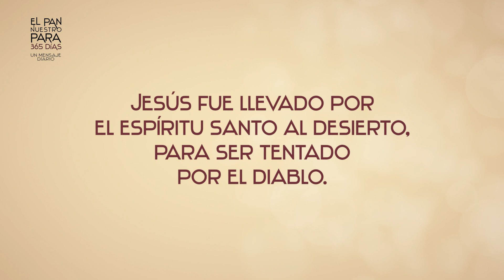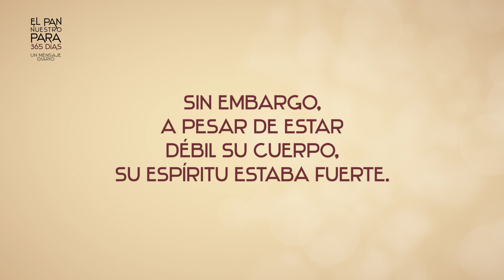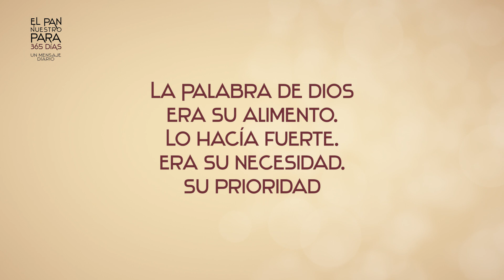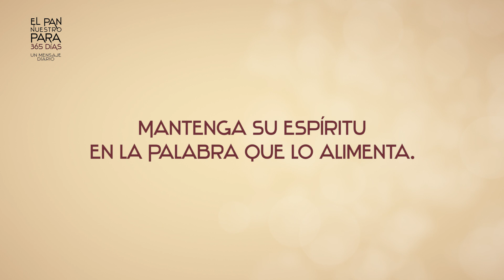EL PAN NUESTRO DIA 164 - ESTÁ ESCRITO